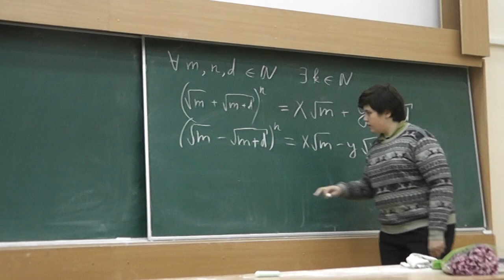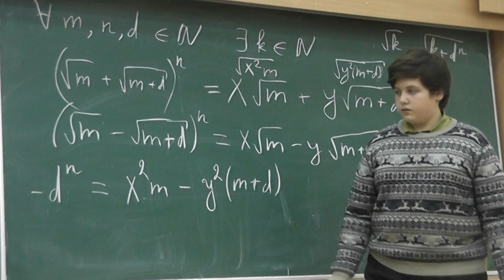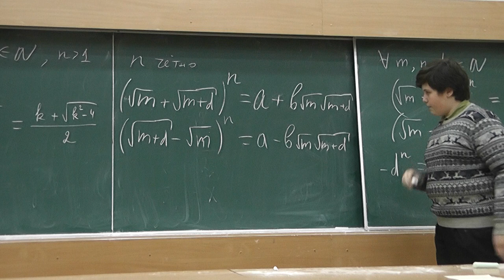6 Сумму корней возводим в степень